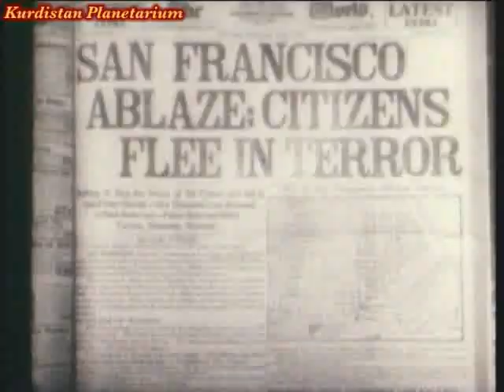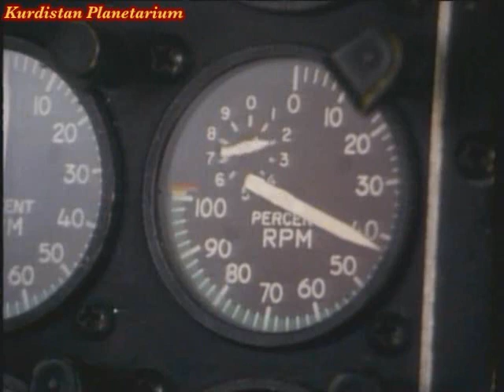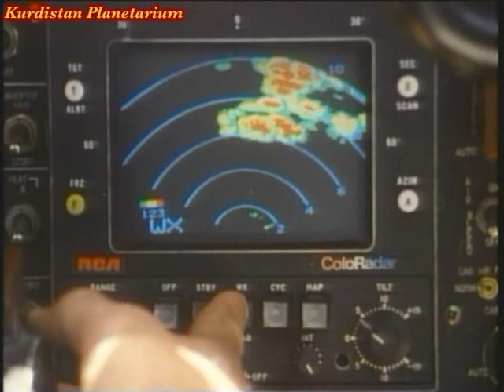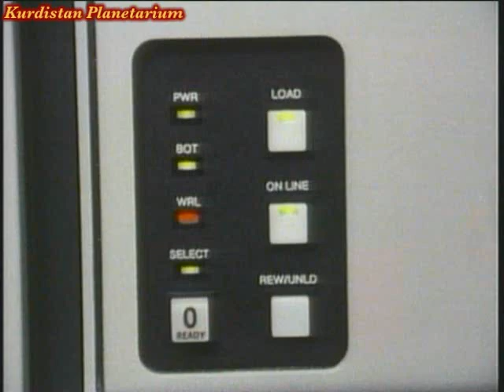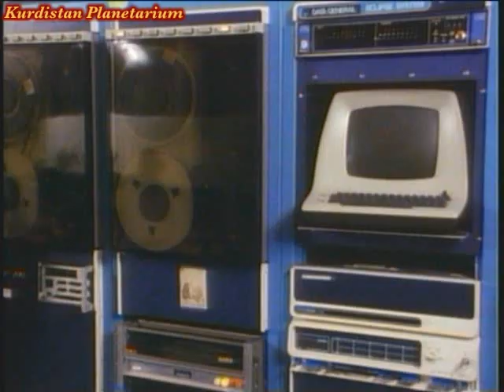Planet Earth:The Linving Machine P4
Planet Earth: The Living Machine
A new serious about Planet Earth and the dynamic forces that shaped our world, foces that are 4.6 Billions years in the making.
Plate Techtonics, Earthquakes and Volcanos that reuslts in destructive forces that humbles human in the face of power of Nuature.